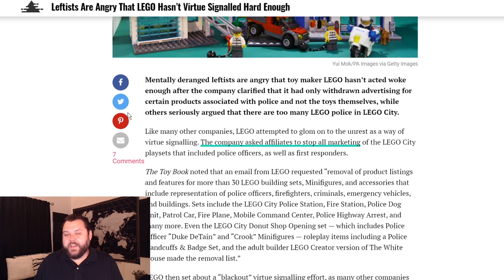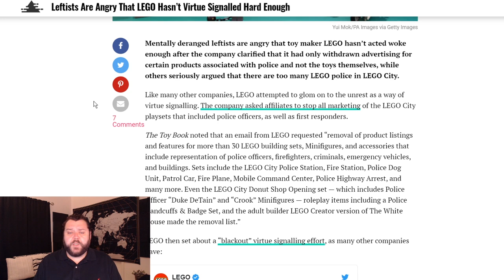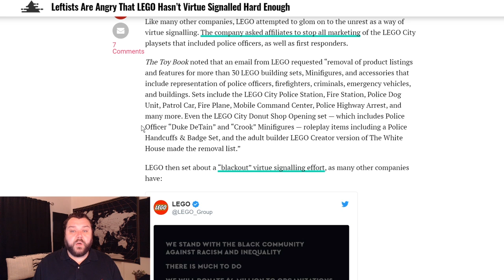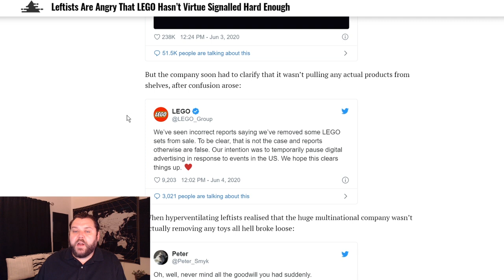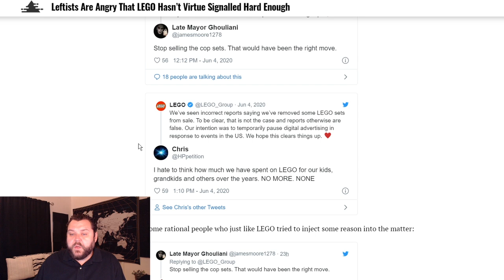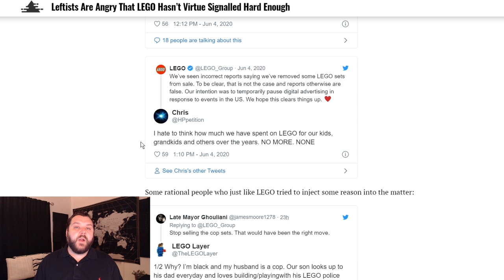LEGO Blasted by Leftists for Not Virtue Signalling Enough😩